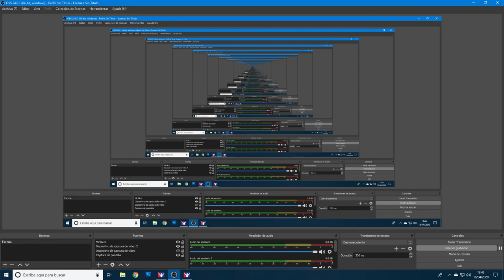DEBUTO EN iRACING Y ME EQUIVOCO DE SALA Y GANO EN MI PRIMERA CARRERA